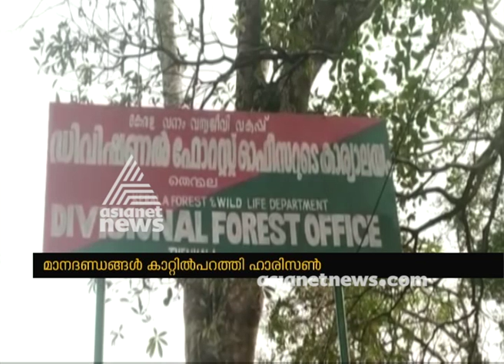Illegall tree cut by Harrison Company at Thenmala : No action taken by Forest department